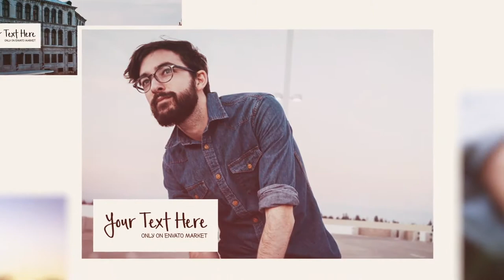The Slideshow (After Effects Template)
Features:
- HD 1920×1080, 29.97FPS
- Duration: 1:36
- 20 Main photos and texts, 41 Sub photos
- Modular structure